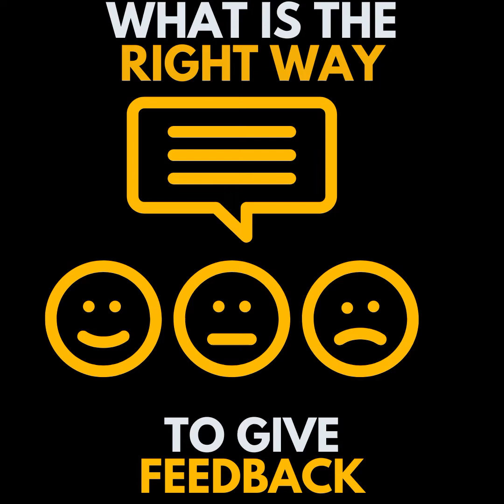Right Way To Give Feedback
𝟓 𝐑𝐞𝐚𝐬𝐨𝐧𝐬 𝐌𝐚𝐧𝐚𝐠𝐞𝐫𝐬 𝐟𝐢𝐧𝐝 𝐢𝐭 𝐝𝐢𝐟𝐟𝐢𝐜𝐮𝐥𝐭⚠ 𝐭𝐨 𝐠𝐢𝐯𝐞 𝐟𝐞𝐞𝐝𝐛𝐚𝐜𝐤. 𝐊𝐧𝐨𝐰 𝐭𝐡𝐞𝐦 𝐚𝐧𝐝 𝐚𝐯𝐨𝐢𝐝 𝐭𝐡𝐞𝐦.

Feedback is one thing leaders know☝️ they should do regularly. Yet many avoid👎 it because giving feedback is painful for many people.

They believe it will be considered criticism or sarcasm.

𝐓𝐡𝐢𝐬 𝐦𝐢𝐧𝐝𝐬𝐞𝐭 𝐜𝐚𝐧'𝐭 𝐡𝐞𝐥𝐩 𝐮𝐬 𝐛𝐫𝐢𝐧𝐠 𝐠𝐫𝐨𝐰𝐭𝐡 𝐭𝐨 𝐭𝐡𝐞 𝐨𝐫𝐠𝐚𝐧𝐢𝐳𝐚𝐭𝐢𝐨𝐧.

✅In the professional world, feedback is simply sharing observations about job performance or work-related behaviors.

✅𝘗𝘰𝘴𝘪𝘵𝘪𝘷𝘦 𝘧𝘦𝘦𝘥𝘣𝘢𝘤𝘬 𝘩𝘦𝘭𝘱𝘴 𝘶𝘴 𝘣𝘶𝘪𝘭𝘥 𝘶𝘱 𝘴𝘰𝘮𝘦𝘰𝘯𝘦'𝘴 𝘣𝘦𝘭𝘪𝘦𝘧 𝘴𝘺𝘴𝘵𝘦𝘮.

✅𝘊𝘰𝘯𝘴𝘵𝘳𝘶𝘤𝘵𝘪𝘷𝘦 𝘧𝘦𝘦𝘥𝘣𝘢𝘤𝘬 𝘩𝘦𝘭𝘱𝘴 𝘶𝘴 𝘪𝘥𝘦𝘯𝘵𝘪𝘧𝘺 𝘵𝘩𝘦 𝘢𝘳𝘦𝘢𝘴 𝘰𝘧 𝘨𝘳𝘰𝘸𝘵𝘩.

𝐇𝐞𝐫𝐞 𝐚𝐫𝐞 𝐭𝐡𝐞 𝟓 𝐫𝐞𝐚𝐬𝐨𝐧𝐬 𝐩𝐞𝐨𝐩𝐥𝐞 𝐟𝐢𝐧𝐝 𝐠𝐢𝐯𝐢𝐧𝐠 𝐟𝐞𝐞𝐝𝐛𝐚𝐜𝐤 𝐭𝐨 𝐭𝐡𝐞𝐢𝐫 𝐭𝐞𝐚𝐦 𝐦𝐞𝐦𝐛𝐞𝐫𝐬 𝐜𝐡𝐚𝐥𝐥𝐞𝐧𝐠𝐢𝐧𝐠.

✨1) 𝘐𝘵 𝘮𝘪𝘨𝘩𝘵 𝘩𝘶𝘳𝘵 𝘴𝘰𝘮𝘦𝘰𝘯𝘦'𝘴 𝘧𝘦𝘦𝘭𝘪𝘯𝘨

✨2) 𝘐𝘵 𝘮𝘪𝘨𝘩𝘵 𝘭𝘦𝘢𝘥 𝘵𝘰 𝘩𝘢𝘵𝘳𝘦𝘥

✨3) 𝘗𝘢𝘴𝘵 𝘦𝘹𝘱𝘦𝘳𝘪𝘦𝘯𝘤𝘦 𝘣𝘦𝘤𝘰𝘮𝘦𝘴 𝘢 𝘩𝘪𝘯𝘥𝘳𝘢𝘯𝘤𝘦 𝘵𝘰 𝘨𝘪𝘷𝘪𝘯𝘨 𝘧𝘦𝘦𝘥𝘣𝘢𝘤𝘬

✨4) 𝘐𝘵 𝘮𝘪𝘨𝘩𝘵 𝘵𝘶𝘳𝘯 𝘰𝘶𝘵 𝘵𝘰 𝘣𝘦 𝘪𝘯𝘢𝘤𝘤𝘶𝘳𝘢𝘵𝘦

✨5) 𝘐 𝘮𝘪𝘨𝘩𝘵 𝘯𝘰𝘵 𝘬𝘯𝘰𝘸 𝘵𝘩𝘦 𝘳𝘪𝘨𝘩𝘵 𝘸𝘢𝘺 𝘵𝘰 𝘨𝘪𝘷𝘦 𝘧𝘦𝘦𝘥𝘣𝘢𝘤𝘬.

👉𝐈 𝐡𝐚𝐯𝐞 𝐞𝐱𝐩𝐥𝐚𝐢𝐧𝐞𝐝 𝐭𝐡𝐫𝐨𝐮𝐠𝐡 𝐚 𝐜𝐚𝐬𝐞 𝐬𝐭𝐮𝐝𝐲 𝐭𝐡𝐞 𝐫𝐢𝐠𝐡𝐭 𝐰𝐚𝐲 𝐭𝐨 𝐠𝐢𝐯𝐞 𝐟𝐞𝐞𝐝𝐛𝐚𝐜𝐤.

🤔𝘞𝘩𝘢𝘵 𝘪𝘴 𝘺𝘰𝘶𝘳 𝘣𝘪𝘨𝘨𝘦𝘴𝘵 𝘴𝘵𝘳𝘶𝘨𝘨𝘭𝘦 𝘸𝘩𝘦𝘯 𝘪𝘵 𝘤𝘰𝘮𝘦𝘴 𝘵𝘰 𝘨𝘪𝘷𝘪𝘯𝘨 𝘧𝘦𝘦𝘥𝘣𝘢𝘤𝘬 𝘵𝘰 𝘱𝘦𝘰𝘱𝘭𝘦?❓

𝐏𝐒: 𝚒𝚏 𝚢𝚘𝚞 𝚊𝚛𝚎 𝚜𝚝𝚛𝚞𝚐𝚐𝚕𝚒𝚗𝚐 𝚠𝚒𝚝𝚑 𝚙𝚎𝚘𝚙𝚕𝚎-𝚛𝚎𝚕𝚊𝚝𝚎𝚍 𝚒𝚜𝚜𝚞𝚎𝚜,🤦🏼‍♂️ 𝚍𝚘𝚗'𝚝 𝚐𝚎𝚝 𝚍𝚒𝚜𝚑𝚎𝚊𝚛𝚝𝚎𝚗𝚎𝚍,😩 𝚒𝚝 𝚒𝚜 𝚊 𝚕𝚎𝚊𝚛𝚗𝚊𝚋𝚕𝚎 𝚜𝚔𝚒𝚕𝚕. 𝙳𝚛𝚘𝚙 𝚖𝚎 𝚊 𝚖𝚎𝚜𝚜𝚊𝚐𝚎,📩 𝚊𝚗𝚍 𝚕𝚎𝚝'𝚜 𝚑𝚊𝚟𝚎 𝚊 𝚟𝚒𝚛𝚝𝚞𝚊𝚕 𝚌𝚘𝚏𝚏𝚎𝚎.☕